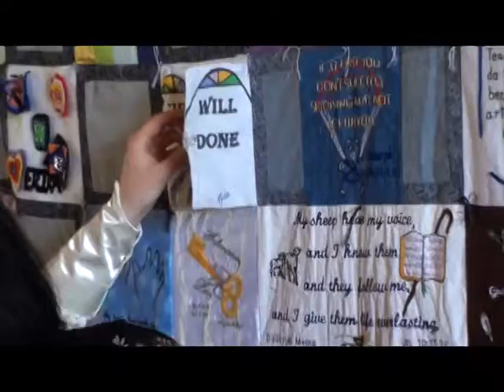E AND J RECEPTION 2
Part 2 of Elisabet and John Weber wedding Reception